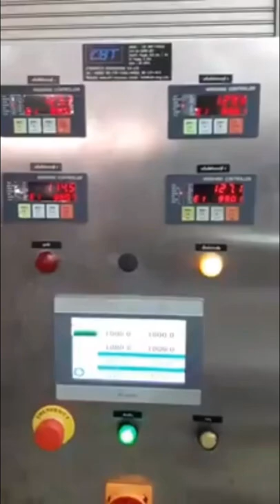Semi Auto weight scale filling machine